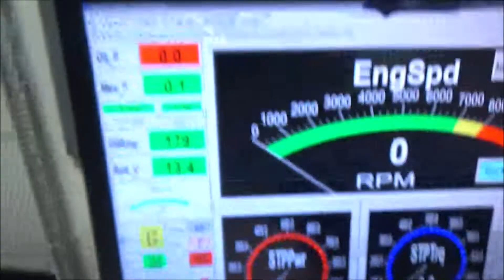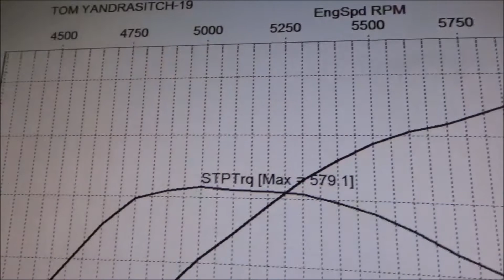434 SBC TOM YANDRASITCH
Skip White Performance. Kingsport TN.
OUR STORY, A MUST READ!
I'm sure many of you have noticed there are 2 high performance engine builders in Kingsport, TN with similar names, and this has led to a great amount of confusion.
Many customers looking for us online inadvertently find them, thinking we are the same company. Definitely not...there is no connection between the two companies. We don't have a problem with free enterprise (competition). However, when the competition builds their foundation on such things as a name similarity and their supposedly long history of being in business, then we think it's about time we set the record straight.

Due to their limited production capability and many disagreements about the engine building process and workmanship, we opted to open a full scale machine shop of our own. Fred White began competing against us even though our contract had a no compete clause in it. Fred White sold his machine shop in 2016.

As our business grew we opened a second, much larger warehouse around 2011, located on Brookside Ln. in Kingsport. At this point we were well established as the number one street rod engine building in the nation. Due to the name similarity many people looking for us mistakenly contacted Fred's shop. The problem continues to this day and the new owners of Fred's shop reap the benefits from this confusion between the two shops. Fortunately we stay plenty busy throughout the year, but a new problem has came up. Were getting calls nearly on a daily basis from people that realize there are two shops in this town with very similar names and complain of serious problems in getting their engine in a timely manner. They think they purchased their engine from us. Due to the confusion there is an increasing amount of negative talk that is starting to reflect on our reputation within the street rod community, when in fact we have a near perfect reputation in this industry.

All in all, we have been in this business 16 years. By putting heart and soul in this company, we have become the number one street rod engine builder in the country. Skip White's passion has been owning and building street rods for 47 years on a personal level. The knowledge he has gained over time has allowed him to venture into this business and succeed to a very high level.

Fred White sold the machine shop to an investor in early 2016. This investor lacks any knowledge of this industry. They continue to use the White Performance & Machine name. Contrary to what is posted on their website, Fred White is no longer associated with the company in any way. Their main spiel in advertising is,"In business since 1979," when in fact, we purchased the White Performance company in 2003, with the exception of the machine shop. The great pretenders continue capitalizing from our success, but as mentioned have been degrading our reputation.

FAST FORWARD TO 2019...We have become the largest street rod engine builder in the nation. Our engines, rotating assemblies, and cylinder heads are built to very high standards and shipped to our customers in a timely manner. We are a premier seller on eBay with a positive feedback score of well over 200,000 as compared to our competitor’s score of 24k.

Our engines are custom-built to our customers' specifications and are shipped, in general, in 2-6 weeks, perhaps sooner, depending on season. Our rotating assemblies ship out in about one week, and our heads ship in about a week or less.

Our website is skipwhiteperformance.com. We invite you to check it out, along with our eBay store, whiteperformance1.